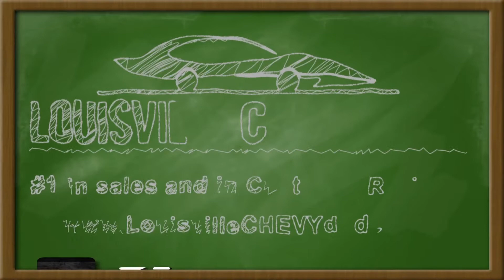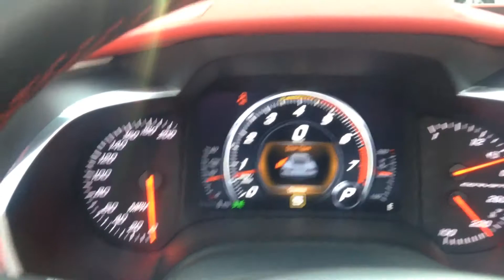ASK THE CHEVY DUDE: 2014 Stingray Convertible available 3LT Bachman Chevrolet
2014 Corvette Stingray 3LT model available.

I am able to help and want to help you with your purchase regardless of where you live in the country. I have shipping resources and major airport that I can pick you up from to get you the perfect car.

My name is Mike Davenport and I am the top salesperson for Bachman Autogroup and Bachman Chevrolet in Louisville, Ky. I also am #1 in Customer reviews for Kentuckina (all Makes)  I can help you with the purchase of a new Chevy, Volkswagen, Subaru, and all sorts of used cars.

If you are thinking of Shopping with any of these dealers. Please do yourself a favor and call or text me first, You will be glad you did. My cell phone is my office number is My internet Dept (make sure you ask for me) is or again make sure you ask for me :) SEND ME MAIL for a feature in my next video!!